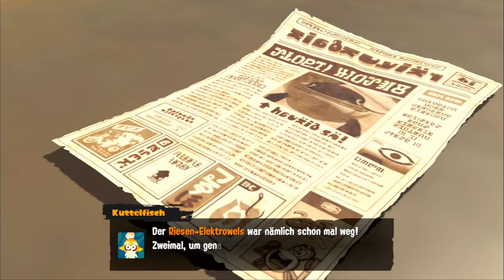【GERVTUBER】 Zeit die WELT zu retten 🌎 | SPLATOON 3 / STORYMODUS | DEUTSCH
Splatoon 3 Storymodus deutsch:

heute beginnt die spannende Story zu Splatoon 3

außerdem das erste mal des neuen Schining Avatars auf Youtube